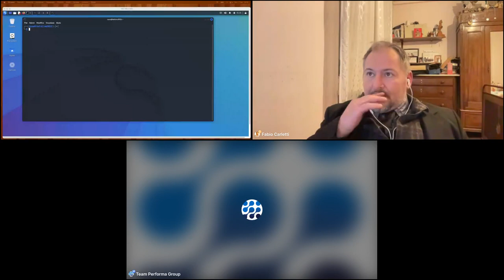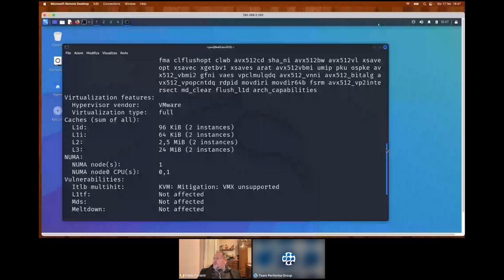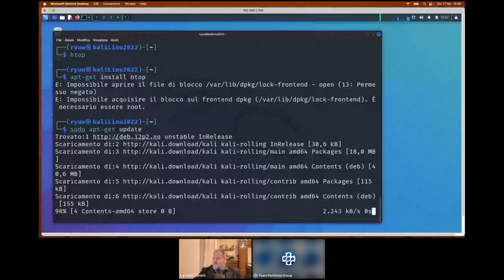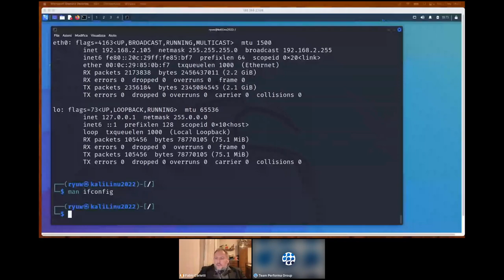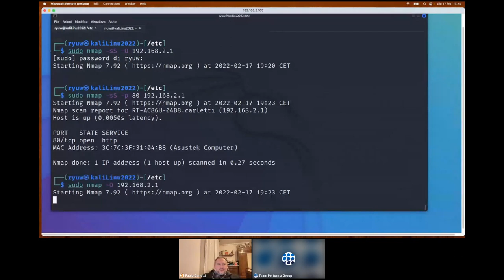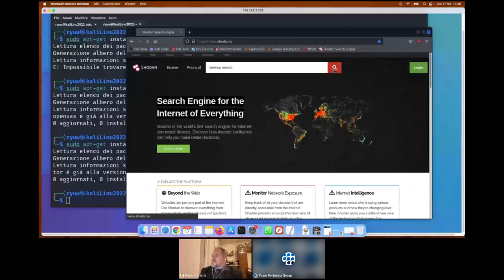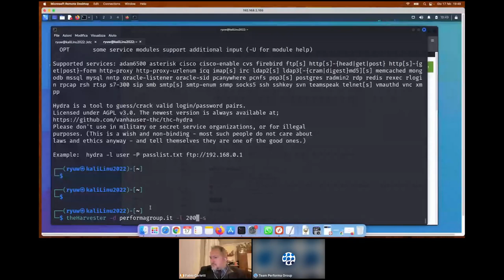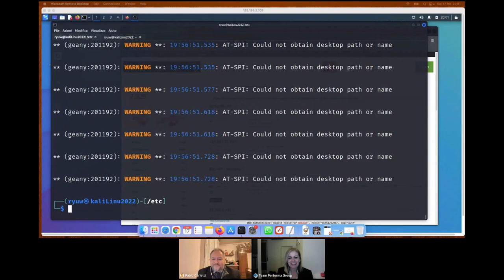Worskshop - Kali-Linux, dalla teoria alla pratica.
Workshop Kali-Linux, dalla teoria alla pratica.

ReteinformaticaAcademy organizza un Workshop riguardante Kali-Linux.

Nel corso del workshop si eseguiranno comandi shell citati nel webinar inerente a Gnu/Linux e tool presenti in Kali-Linux finalizzati al pentest.

I partecipanti muniti di macchina virtuale già avviata o pc dedicato con la distro Kali Linux o altra distro Linux potranno in contemporanea fare gli stessi percorsi e comandi del relatore, oppure seguirlo semplicemente come un webinar.

A chi è rivolto:
Il Workshop è consigliato a tutti coloro che hanno precedentemente seguito il webinar riguardante Linux e Kali Linux e vorrebbero lanciare comandi in diretta workshop avendo un macchina virtuale o un pc con Linux installato.

Cosa vedremo insieme:
Il Workshop tratterà nel vivo il mondo di Kali-Linux:
- Comandi shell citati nel webinar inerente a Gnu/Linux
- Tool presenti in kali-linux finalizzati al pentest

Cosa ti porti a casa:
Conoscenza pratica dei comandi Linux e tool di pentest.

Relatore:
Fabio Carletti (ICT Consultant ed esperto in cyber security).